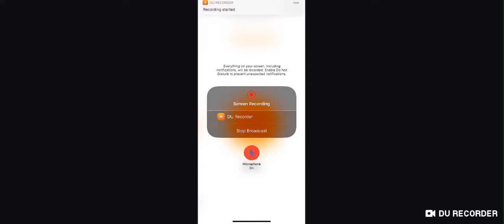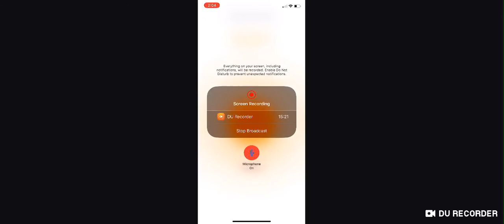Sabretooth beyond tier damage | Marvel Contest Of Champions